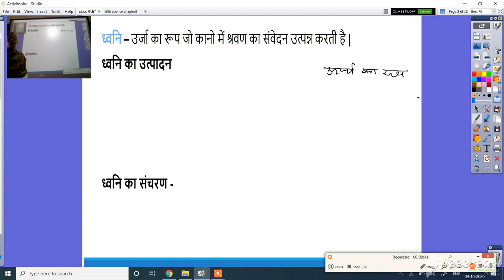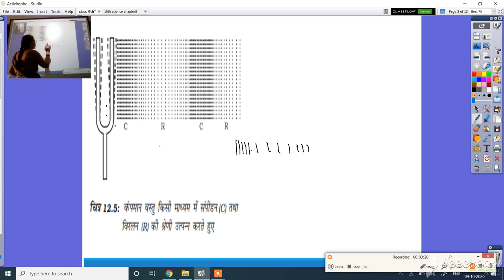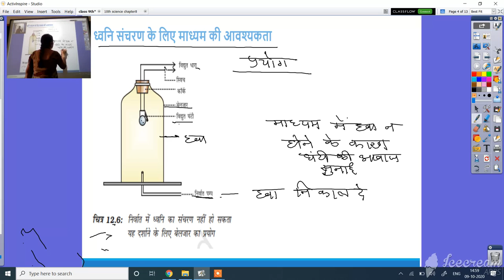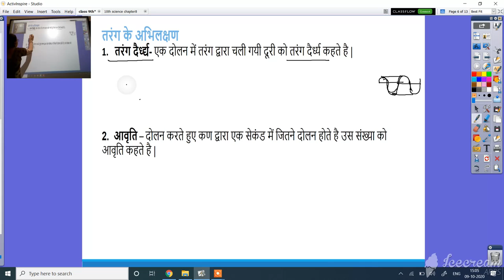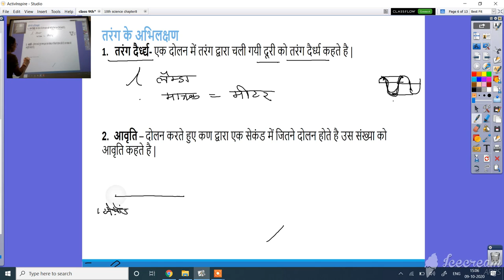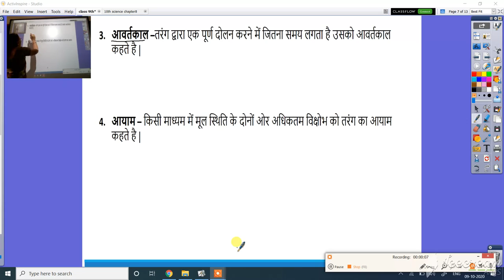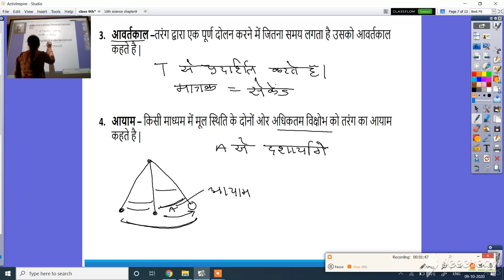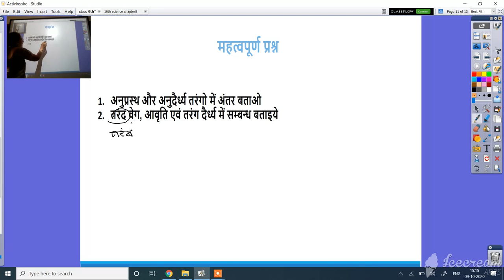9th science chapter 12 part 1